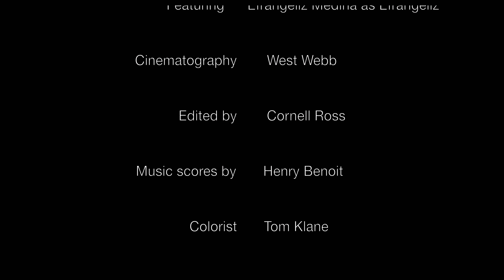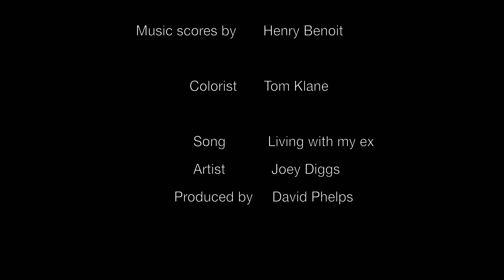Living with my ex | Episode 2 | "Always there for you"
Written and Directed and Edited